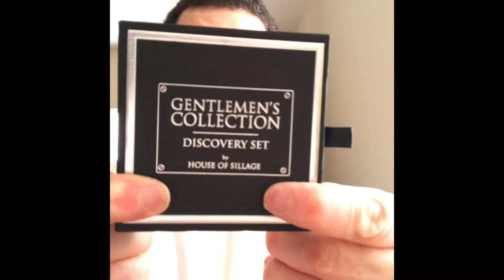House of Sillage first impressions/review is it worth it?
Hey lovely today I’ll be going over the house of sillage Cupcakes and everything I got in my order and I have a broken cupcake that I’m dealing with but other than that this video will be a review of two of their beautiful cupcakes. House of Sillage is an American haute parfumerie founded in 2011 by Nicole Mather. Famous for its high-quality scents as well as its delightful and whimsical "cupcake" bottles adorned with beautiful crystals and its luxurious limited editions featuring unique designs that recall couture jewelry, House of Sillage offers timeless and elegant scents designed for the most discerning of tastes.

Designer House Of Sillage has 44 perfumes in our fragrance base. House Of Sillage is a new fragrance brand. The earliest edition was created in 2011 and the newest is from 2021. House Of Sillage fragrances were made in collaboration with perfumers Mark Buxton, Rodrigo Flores-Roux and Francis Camail.